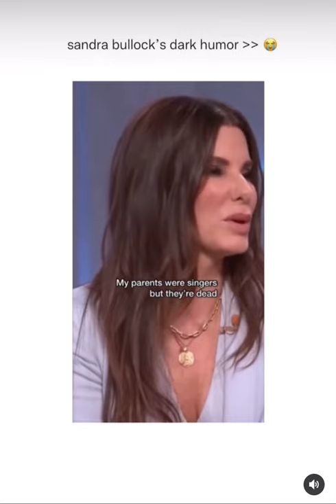Sandra bullock dark humor | Kelly clarckson